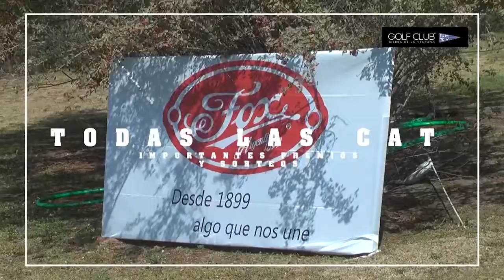PROGRAMA TODOGOLF 21 09 21 BLOQUE 1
Resumen de la actividad local y regional